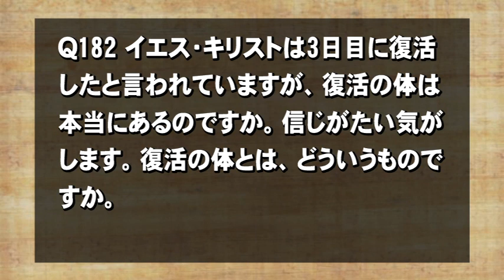Q182復活の体とはどういうものですか。【3分でわかる聖書】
***書籍『3分でわかる！聖書』（文芸社）が好評販売中です。お求めは全国の書店、アマゾン、ハーベスト・タイムのオンラインショップへどうぞ。

壁や扉をすり抜け、地上のように食物を摂る必要がなく、永遠に朽ちない・・・と、聞いただけでワクワクするような復活の体。あまりにも今のこの状態と違うので、信じられない？ かもしれません。でも、復活のイエス様に起こったことが、信じる者にも起こるというのはなんという希望でしょう。

参考になる聖句
　「わたしはあなたがたに神秘を告げます。わたしたちは皆、眠りにつくわけではありません。わたしたちは皆、今とは異なる状態に変えられます。最後のラッパが鳴るとともに、たちまち、一瞬のうちにです。ラッパが鳴ると、死者は復活して朽ちない者とされ、わたしたちは変えられます 」（第一コリント 15：51〜52）

■信仰は望んでいる事がらを保証し、目に見えないものを確信させるものです。

■しかし、今やキリストは、眠った者の初穂として死者の中からよみがえられました。

■#171 見たことのない神や天国をどうして信じられますか。

■人生の謎を解く（5）―復活は歴史的事実か―